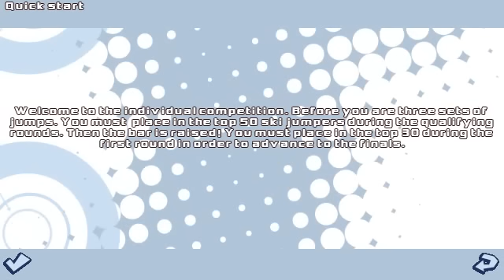Ski Jumping 2012 3D mobile java games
Полный обзор игры смотрите здесь